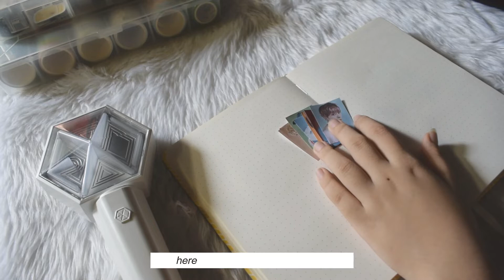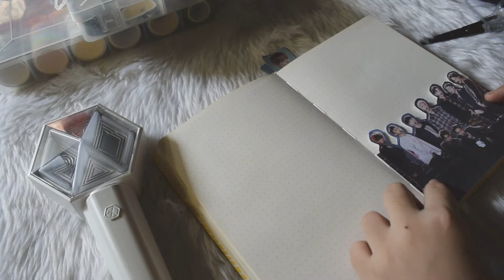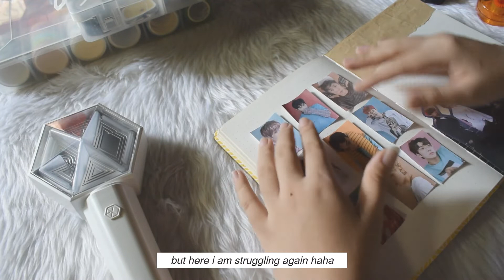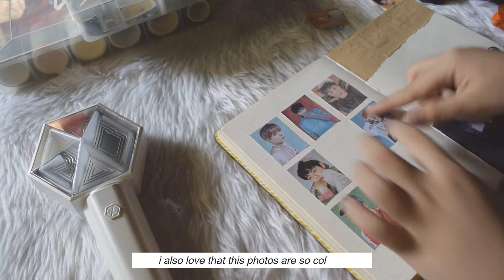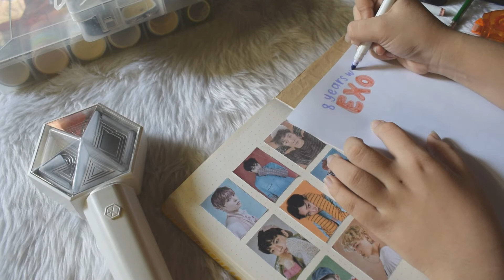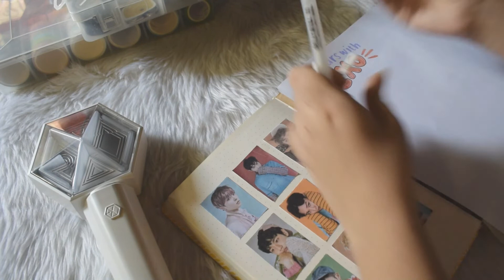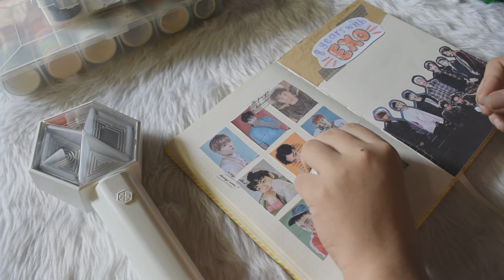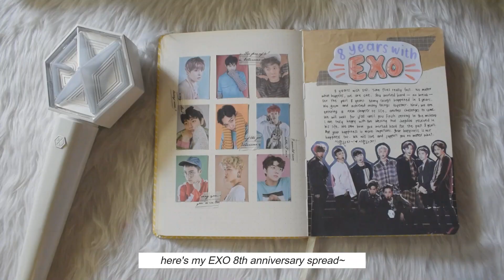✨ journal with me : EXO 8th anniversary | It'sMeCeszarie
~~~𝓸𝓹𝓮𝓷 𝓶𝓮~~~

Hey everyone! it's been 8 years since we met EXO. here's a journal spread to celebrate their 8th year~

Follow our shop on Twitter! @ChingusOfMNL ✨

Love,
Ceszarie